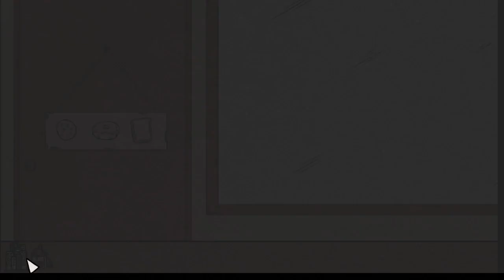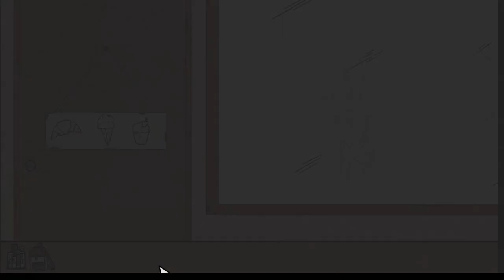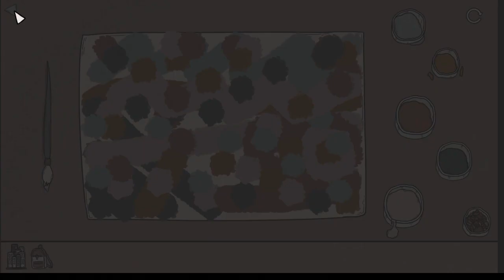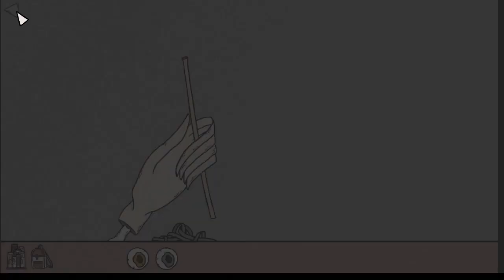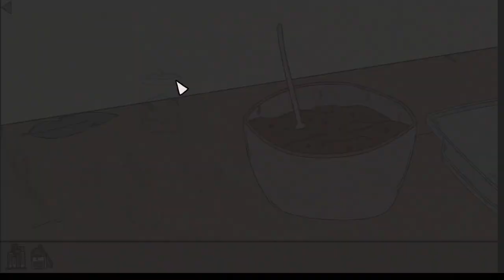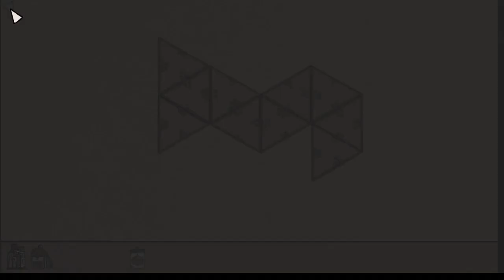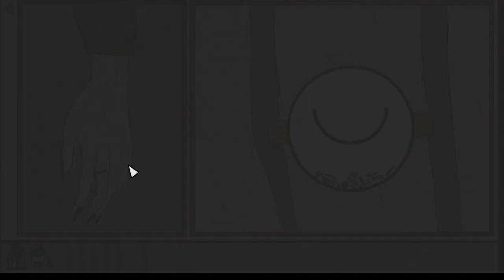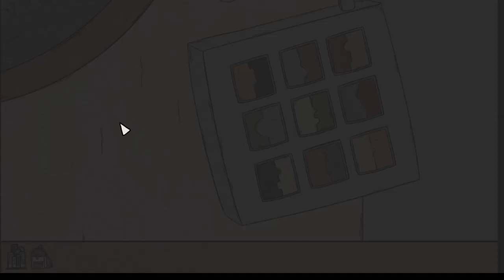ME DA MUCHA PENA ESTE DIRECTO 😭 | BIRTH 🦷🦴